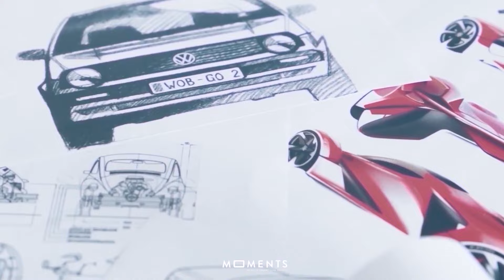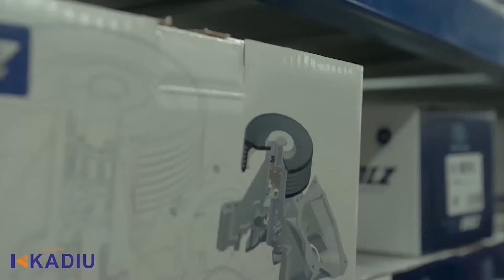BMW E60 535D (Bi-Turbo) 2005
Çdo të shtunë ora 17:10 në @Klan Kosova